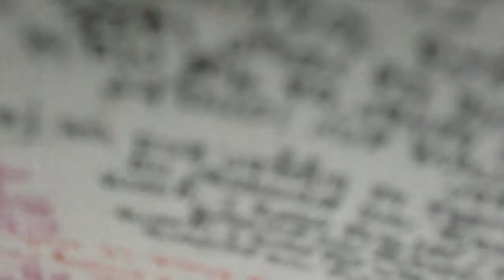"Run away! Run away!"